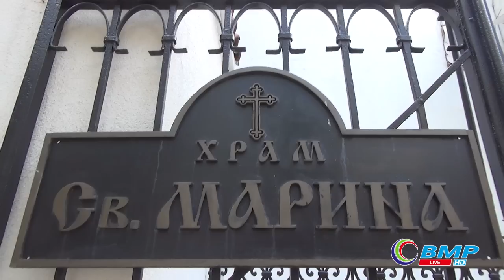Пловдив - Европейска столица на културата 2019, Plovdiv - European capital of culture 2019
Plovdiv - European capital of culture 2019
В исторически, културен и икономически план Пловдив е водещ фактор на демократичните тенденции за децентрализация в България. Той е кръстопът на етноси, които живеят помежду си в хармония и разбирателство от векове. Това древно селище между Изтока и Запада с невероятния си ренесансов Старинен град, с Античния си театър, Римския стадион, градът, в който църквите и джамиите са една до друга, гледа към бъдещето и е наясно какви са предизвикателствата пред него, за да заеме достойното си място в списъка на европейските културни столици.